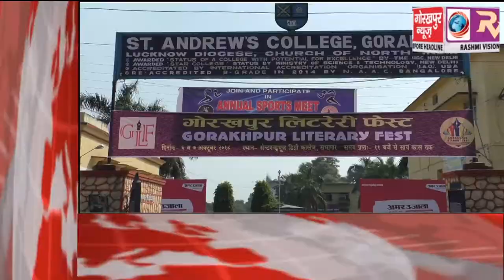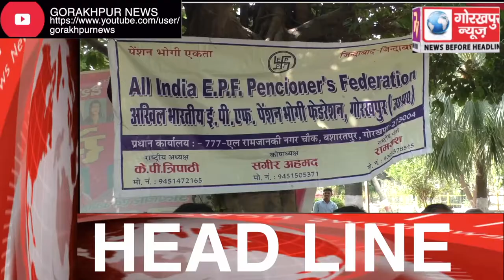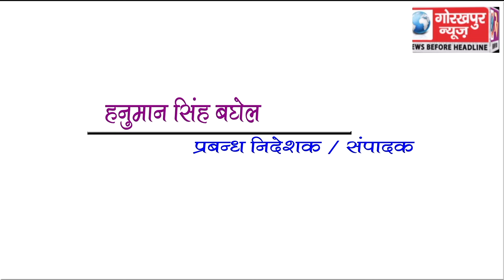GORAKHPUR NEWS Headline 7-10-2018